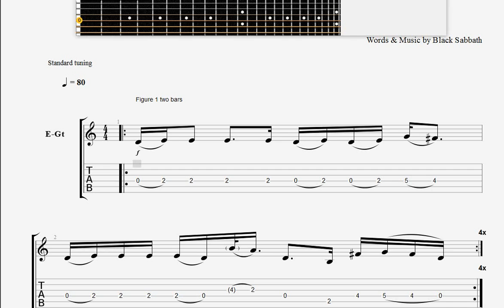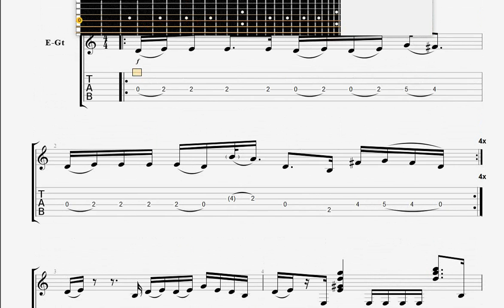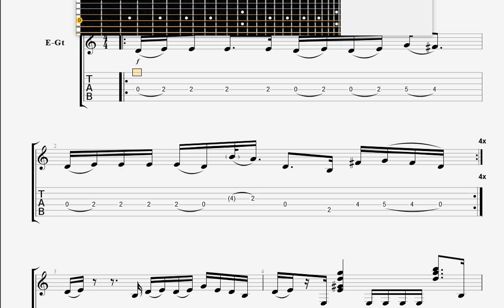Black Sabbath A National Acrobat GUITAR TABLATURE